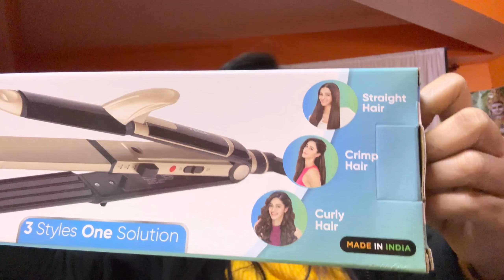গান মজা আর অনেক কিছু daily vlog bengali,daily vlog bengali vlog